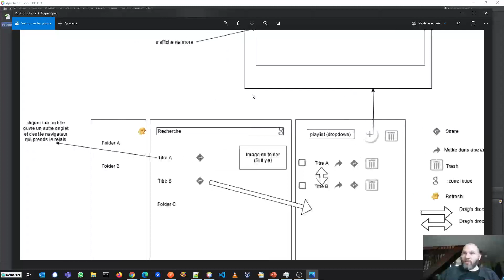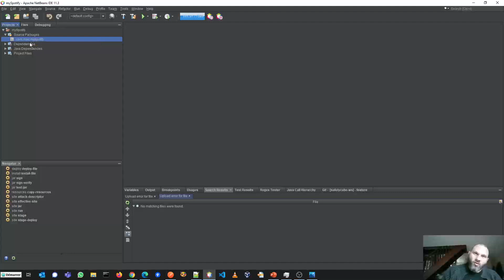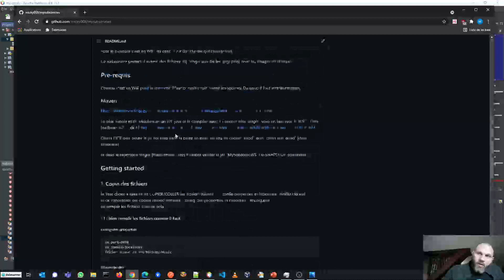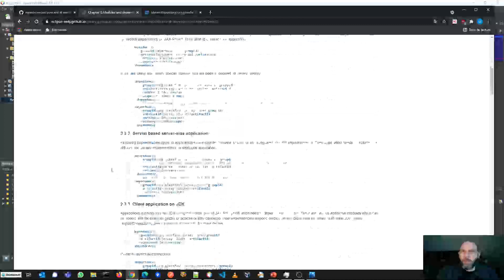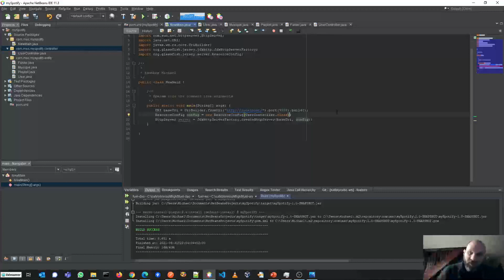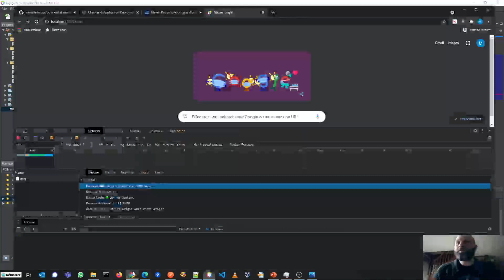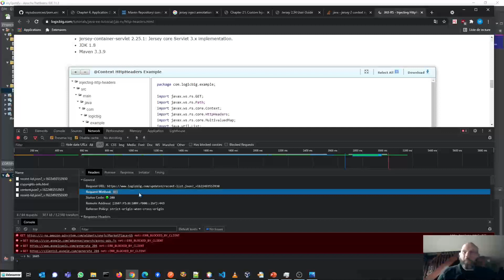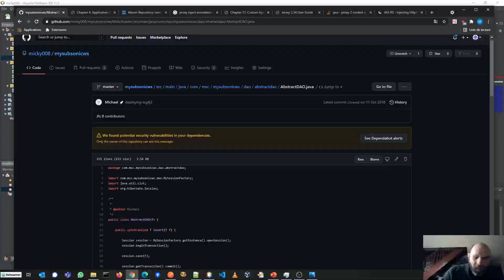Coding live, cretion d'une appli from scratch !